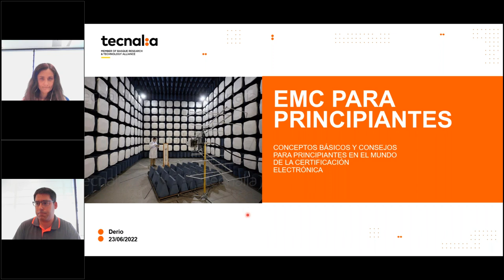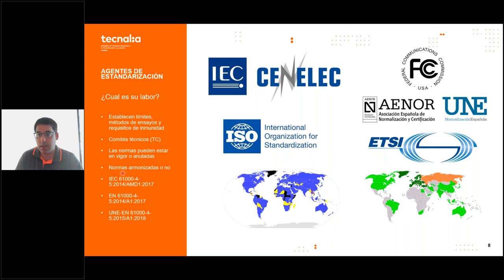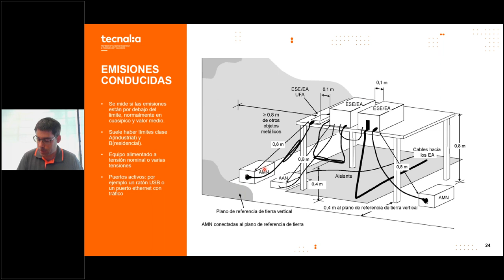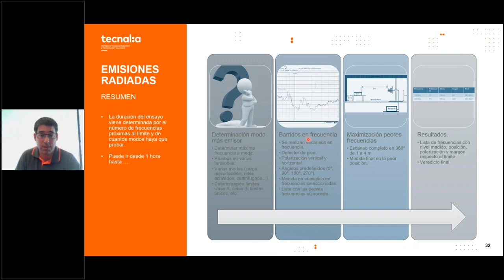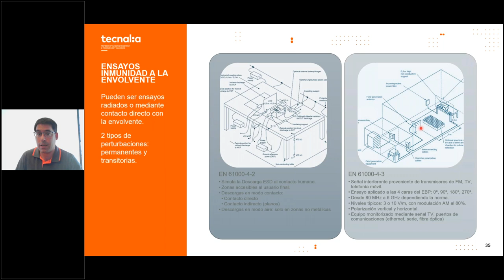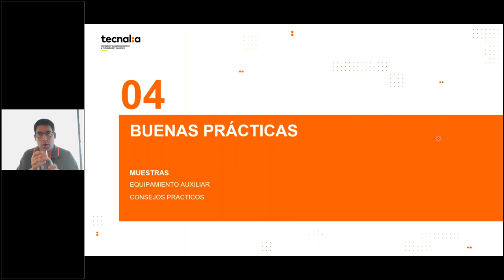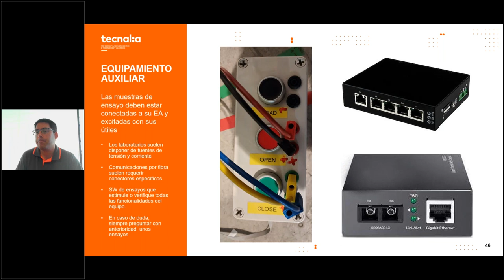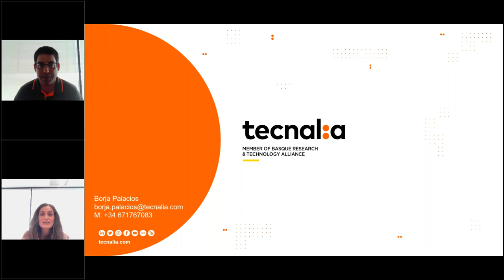EMC para principiantes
Conceptos básicos y consejos para principiantes en el mundo de la CertificaciónElectrónica.